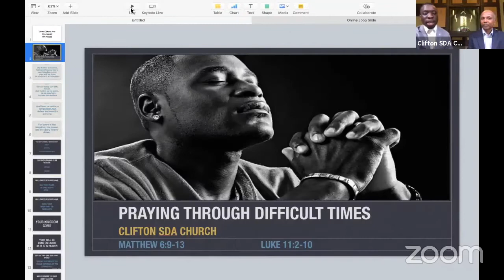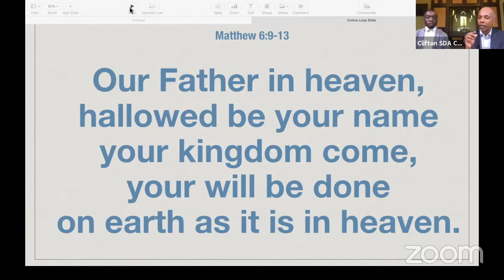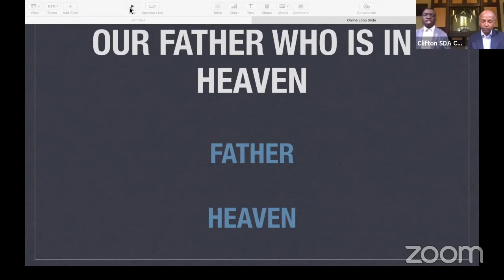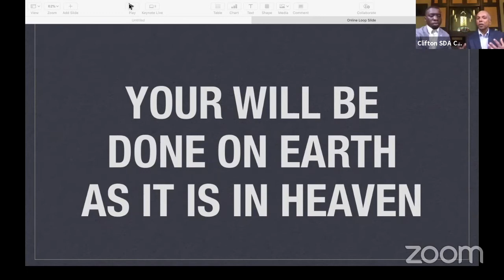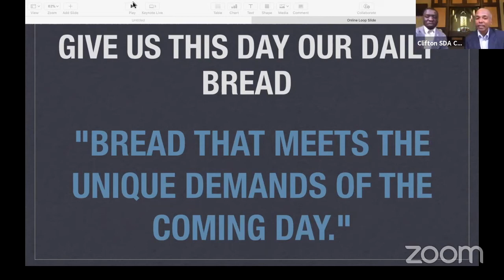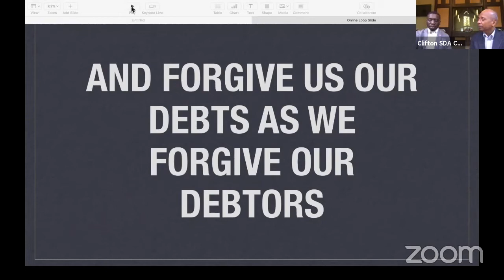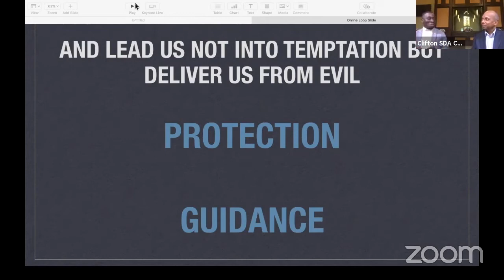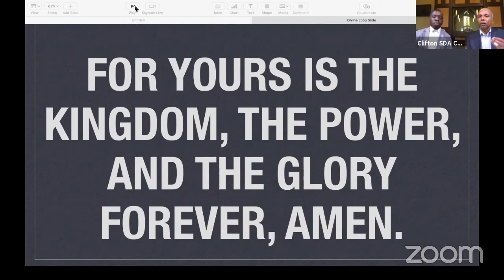March 28 - Sabbath Sermon (Living a Life of Prayer_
This video is a sermon by Kojo and Jeba and how to pray as Jesus taught his disciples to pray.